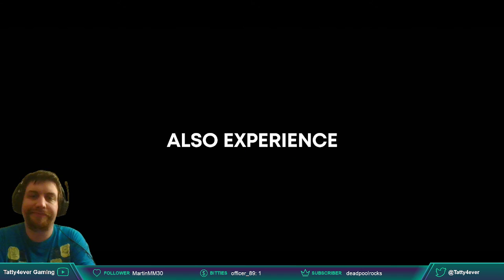Sony Showcase 2021 Reactions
Video contains the sony showcase event and my reactions / take on the games.